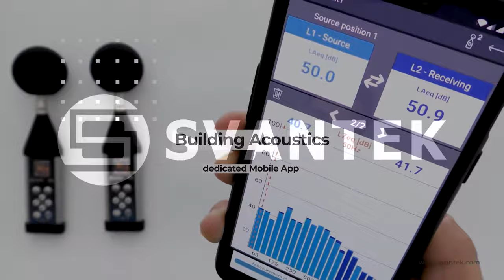Class 1 Sound Level Meter from SVANTEK - Best SLM 2024! (Small, Lightweight & Accurate)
The Smallest and Most Accurate Class 1 Sound Level Meter!